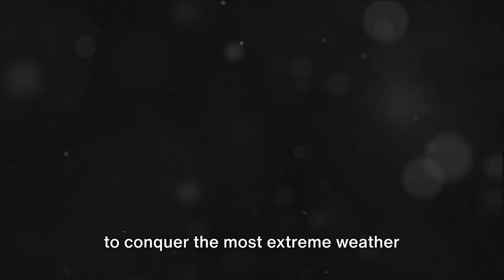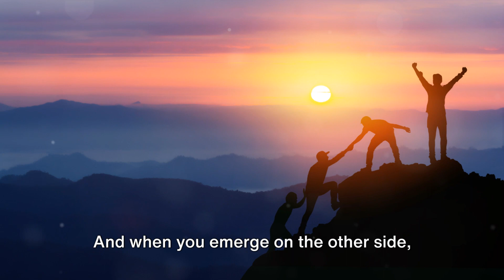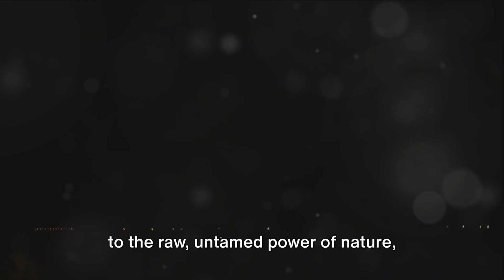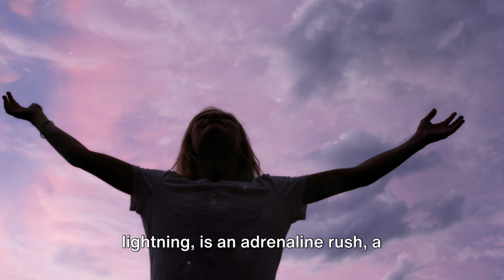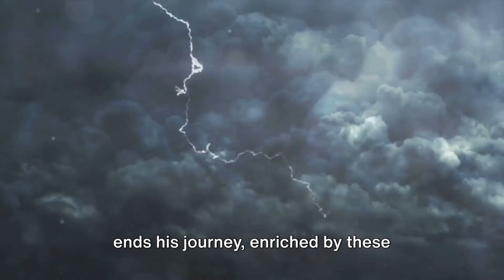Extreme Weather Wonders: An Adventurous Journey for Travelers, Russia, Africa, New Zealand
Today we explore extreme weather locations, Oymyakon, Russia a Siberian tundra, coldest place on Earth; Wellington, New Zealand, the windiest city; and Central Africa, a place named the lightning capital.  These places are for the adventure traveler, who enjoy extreme environments, harsh climates, nature's extremes, and weather phenomena.

🌀 Brace yourself for an exhilarating journey to the heart of Earth's most extreme weather conditions! Join us as we venture to Oymyakon, Russia, the coldest inhabited place on Earth, face the fierce winds in Wellington, New Zealand, and stand amidst the thundering storms of Central Africa.

🧊 From the icy Siberian tundra to the storm-lashed landscapes, discover how people thrive in these harsh environments and witness the stunning beauty that extreme weather can sculpt.

🌩️ Video Highlights:

❄️ Feel the chill of Oymyakon, Russia, where temperatures plummet to record lows.
💨 Experience the relentless winds of Wellington, New Zealand, the world's windiest city.
⚡ Marvel at the intense thunderstorms that make Central Africa the lightning capital of the world.
✨ Don't miss out:

👍 Like this video if you're amazed by the power and beauty of nature's extremes.
💬 Share your extreme weather experiences or questions in the comments below.